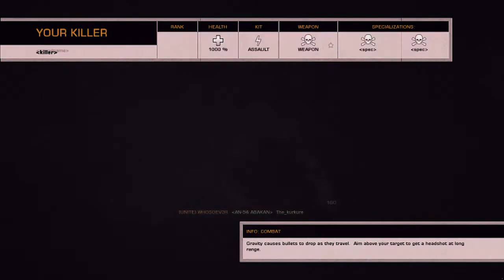Rage Quit Material w/ Double Pistol Whip xD.mp4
Just a little preview of what's happening with this channel... which will be mostly game plays with music (Put a comment down for song choice xD but please no music that voids the copyright laws that You tube enforces).

Btw this video shows how to lose epicly after joining the game late with a really shit team -.- at one point in the video you see the whole team bunched in one part of the map ffs.